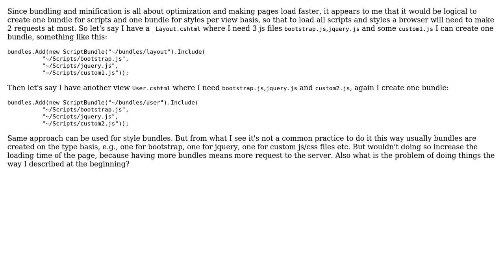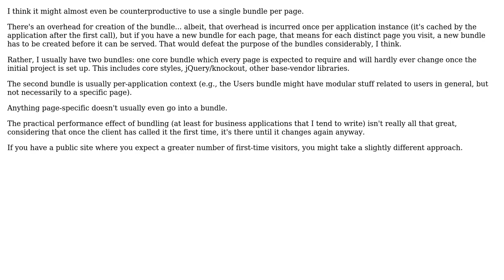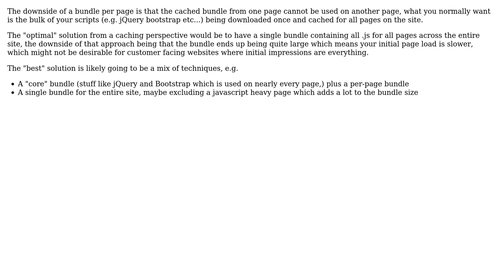Software Engineering: Is it a good practice to have one bundle per view in Asp Net MVC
With thanks & praise to God, and with thanks to the many people who have made this project possible! | Content (except music & images) licensed under CC BY-SA | Music | Images & others | With thanks to user Mykhailo Seniutovych user Justin user jleach user Ewan user Bart van Ingen Schenau and the Stack Exchange Network Trademarks are property of their respective owners. You are responsible for your own actions.